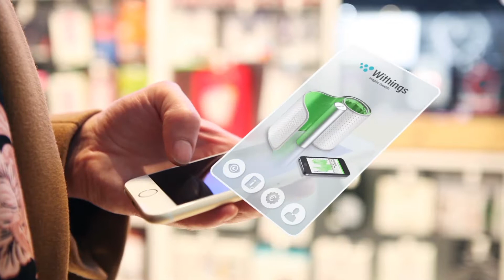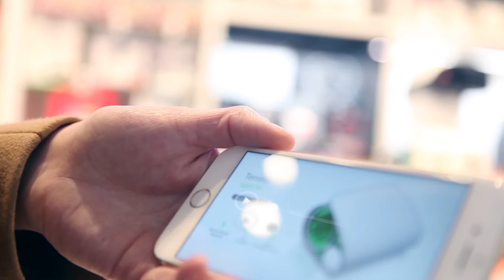IPAN IPAN GMS Group - Linéaires connectés